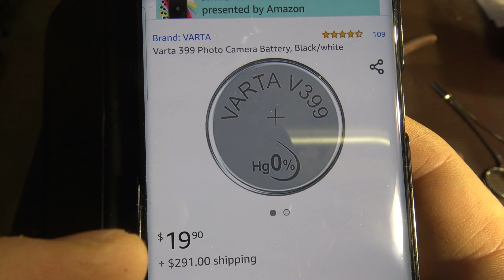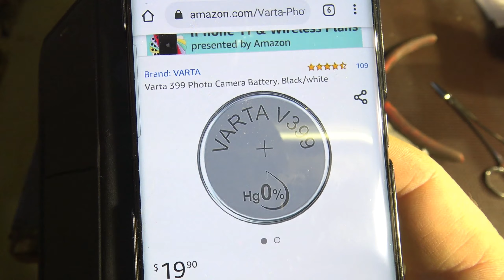How To Replace The Citizen Watch Battery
On this video Car Doctor Peter Finn shows how to easily replace the watch battery.

If you have questions or good solutions to other ones questions, please write them on the comment section.

En este video Peter muestra cómo reemplazar fácilmente la batería del reloj.

Dans cette vidéo Peter montre comment remplacer facilement la pile de la montre.

In diesem Video zeigt Peter wie die Batterie der Uhr einfach ausgetauscht werden kann.

В этом видео Питер показывает, как легко заменить батарейку в часах.

在此视频中，彼得展示了如何轻松更换手表电池。

इस वीडियो में, पीटर दिखाता है कि घड़ी की बैटरी को आसानी से कैसे बदला जाए।

このビデオでは、Peterが時計のバッテリーを簡単に交換する方法を示しています。